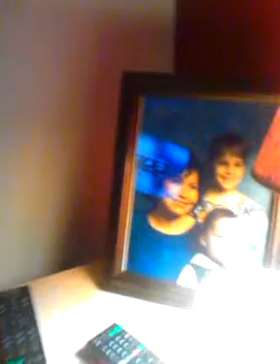My room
Newbie. What's up with the weird red light?